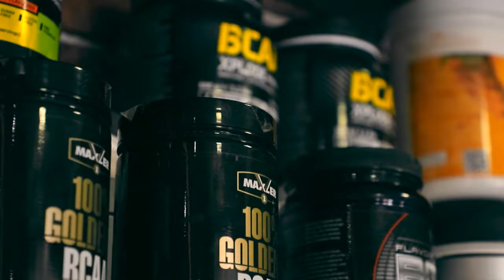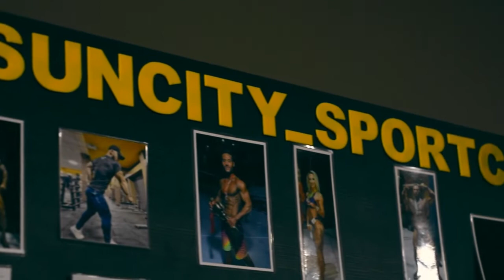JUJUTSU. Чемпионат Кыргызстана-2022. Татами С Часть 4